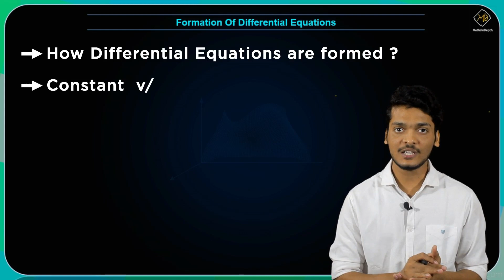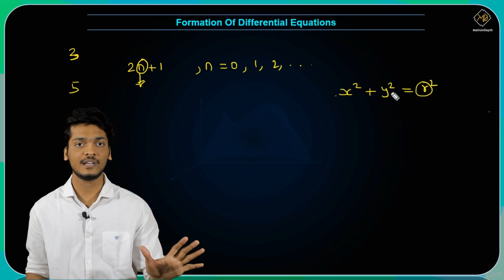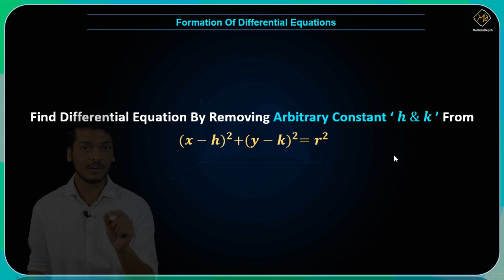Formation Of Differential Equations | M2 | MID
A differential equation is formed in an attempt to eliminate certain arbitrary constants from a relation in variables & constants.
In the above video, using example we try to explain how to form a differential equation. It will make concepts more clear about differential equations

Join the real way of engineering

differential equations examples
differential equations formulas
differential equations calculus
differential equations solutions
differential equation solver
ordinary differential equations
differential equations notes
importance of differential equations in engineering
types of differential equations
application of differential equation
differential equations pdf
general solution of differential equation
how to form differential equation
order of differential equation
elementary differential equations
first order linear differential equation
exact equation solver
mixing problems differential equations
differential equations examples
differential equation tips
types of differential equation
differential equations formulas class 12
calculus separate variables
when does separation of variables fail
importance of odes

should i take differential equations
assignment on differential equations
types of differential equations pdf
nonlinear ode